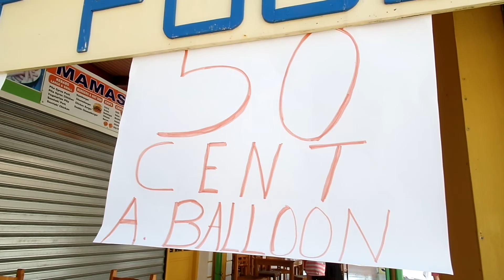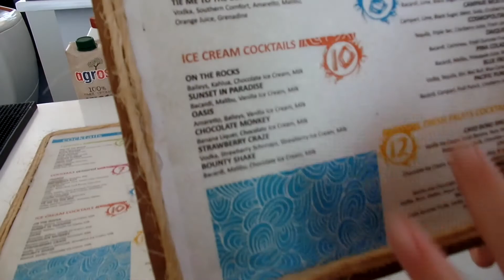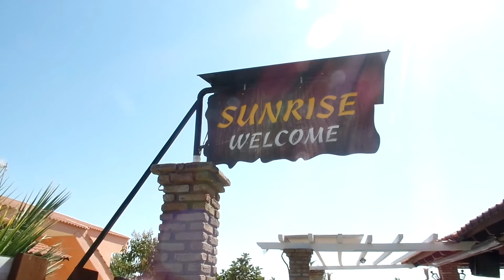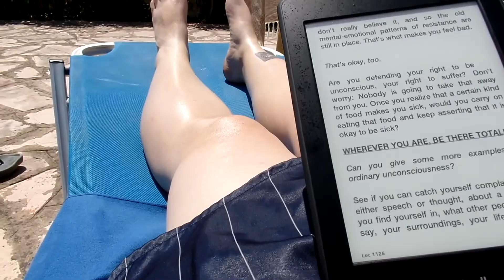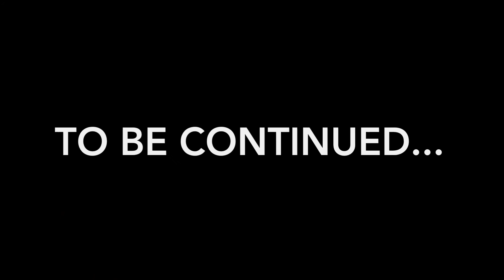Greece Vlog || Part 1 || Kes N Her Bez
It's summer time and so Kes N Her Bez decide to go on an adventure. To Corfu Island in Greece.
Here is part 1 of their adventure!
Kavos Baby!

If you have any suggestions for our videos, anything you'd like to see. Then drop us a line. See below how you can follow us and get in touch :-D xx

Featuring
Caroline Block
Kerrie Marsh

WANTED - Free music!
Loving anything funky Jazz, Hip Hop, classical type tunes.